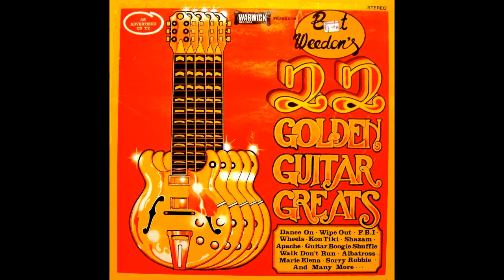BERT WEEDON - MARIE ELENA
Great #16 (side two) from the vinyl LP:
Bert Weedons' 22 Golden Guitar Greats.